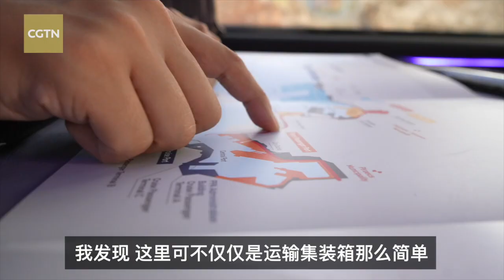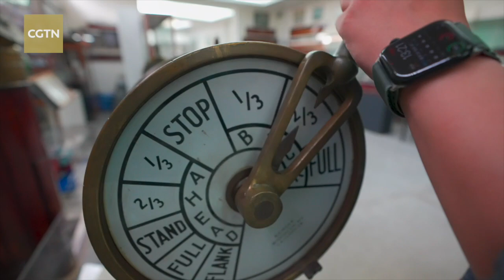The port of Piraeus Ep. 1: The illustrious history of Greece's maritime civilization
CGTN reporter Yang Chengxi visited the port city of Piraeus in Greece to explore the long and illustrious history of the country's maritime civilization. Check it out!